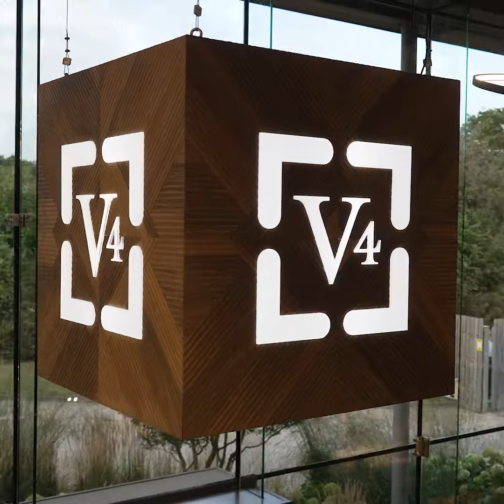V4 Cube Awards 2023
Each year we look forward to celebrating the amazing interior design projects our customer's create using our sustainable wood floors. This year we shortlisted 10 projects in two categories, for best Retail Project and Commercial Design. The public voted for their favourites

The awards this year were hosted by the inspirational architect and TV presenter Laura Jane Clark!

First prizes went to interior designer Sarah Jane from Just A little Build , while the best retail project award went to the team at Signature Me for an amazing retail project.

This year we made a special award for best Home Design which went nurse Vicky Shepherd for her fantastic home which used our Frozen Umber Herringbone wood flooring.